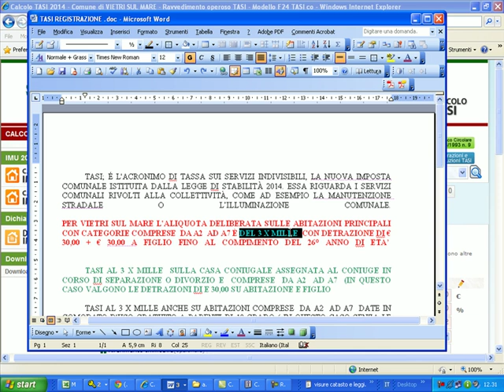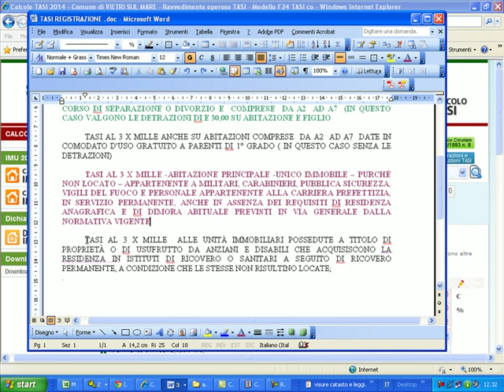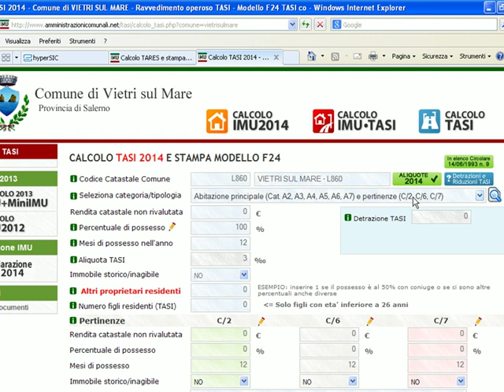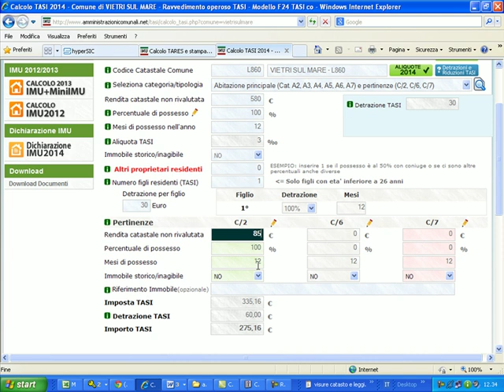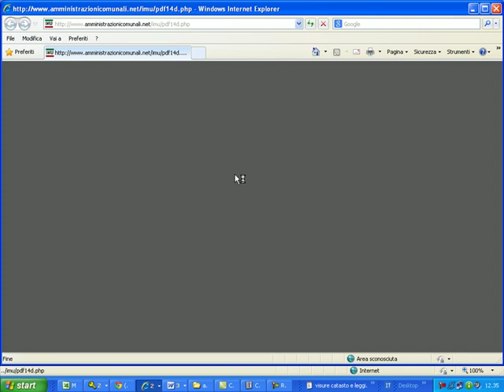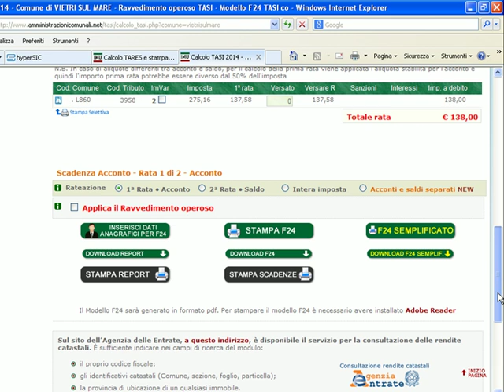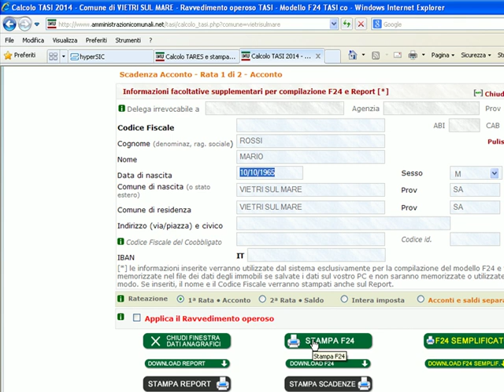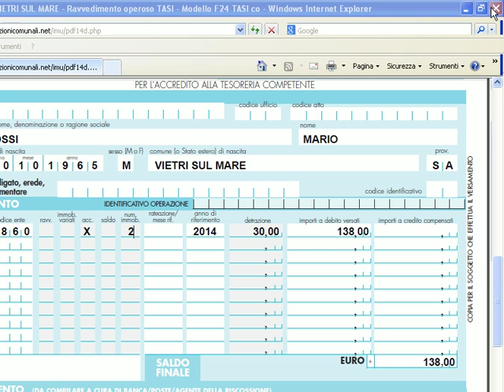comune di vietri sul mare.Tutorial TASI